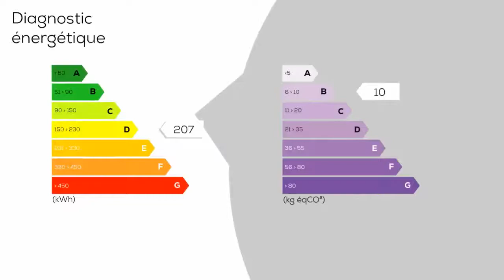A vendre - Maison/villa - DELLE (90100) - 7 pièces - 213m²